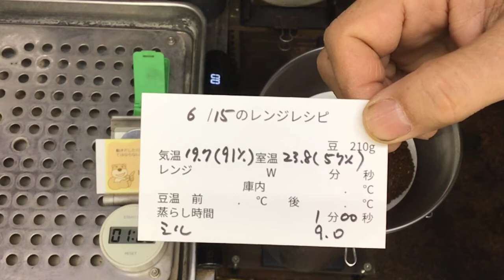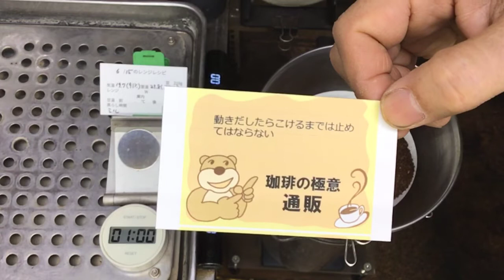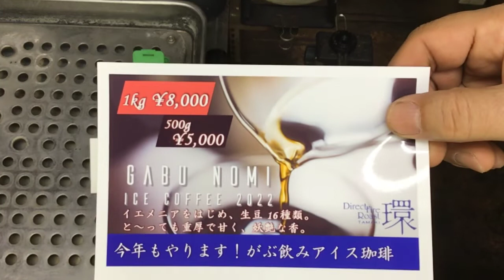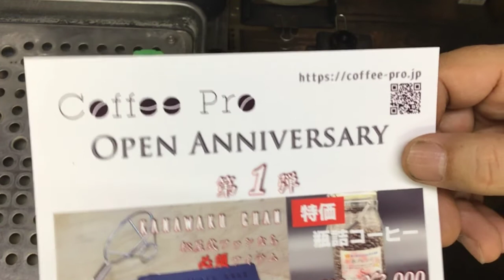動きだしたらこけるまで止めてはならない・2022年6月15日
「動きだしたらこけるまで止めてはならない」

TGM（タンザニア・タリメ・ゴールドマインSet［中煎り・中深煎り・深煎り：各200g］）

【プラ金枠プレゼントキャンペーン中❗️】
DFR環の新作珈琲豆ご購入の方にプラ金枠、プレゼント致します！
備考欄に「プラ金枠希望」とご記入の上、ご注文くださいませ。
すでにご購入の方もご連絡頂ければお送りいたします❣️

本日のテイクアウト試飲用珈琲の「ハートにくちづけ」ブレンドの抽出レシピ
蒸らし時間　1分00秒　(減圧装置付きフタ使用)
コーノ10杯用ペーパー
金輪2個
で